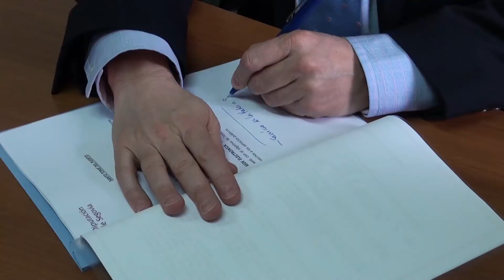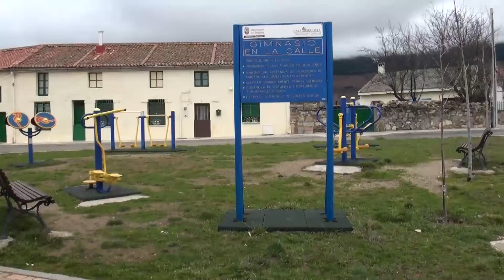Diputación de Segovia - Visita institucional a Santo Tomé del Puerto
El Alcalde de Santo Tomé del Puerto, Vicente Gómez, ha pedido ayuda al Presidente de la Diputación, Francisco Vázquez, para la pavimentación de algunas zonas del municipio, durante una visita institucional realizada al municipio.